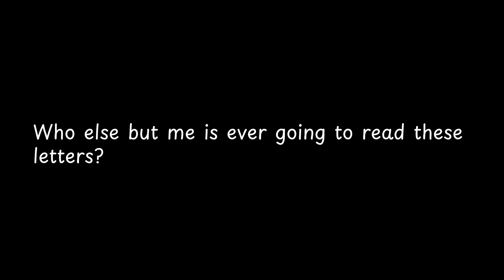Who else but me is ever